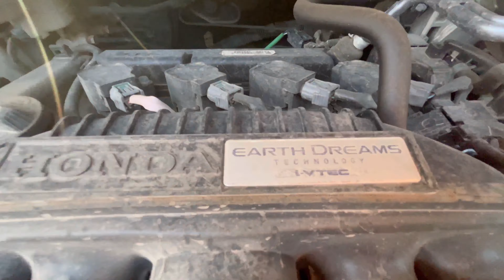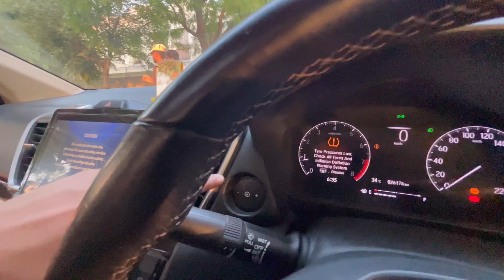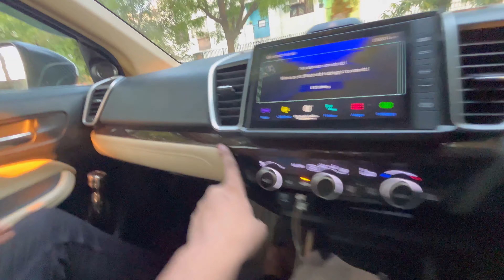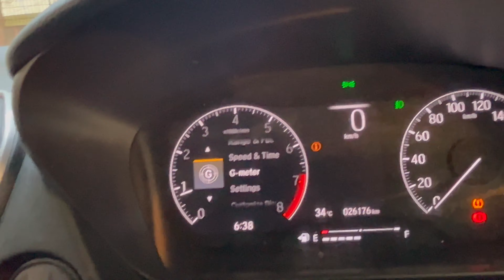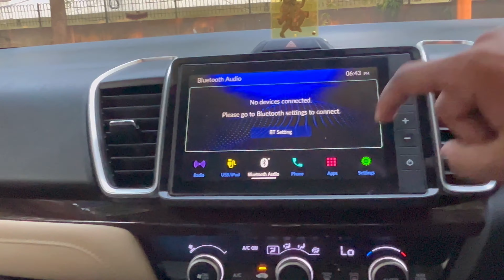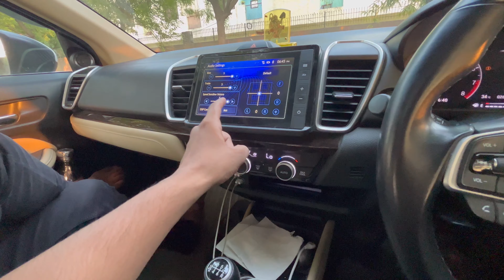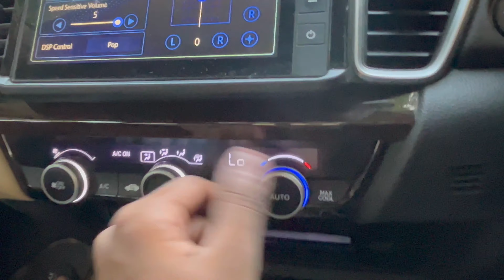Honda City ZX | In-Depth Review | Better then verna 2023?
Owner’s Instagram: chirag_batra12